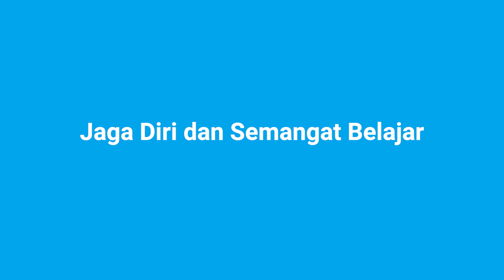AKU Mengakhiri Bullying dan Stigma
Bullying dan stigma semakin marak terjadi selama masa pandemi COVID-19.

Digan paham bahwa kedua hal itu harus dihindari. Mari simak pesan lengkap Digan dan ayo kita akhiri bullying dan stigma!
Jangan lupa kunjungi website kami untuk mencari informasi lainnya